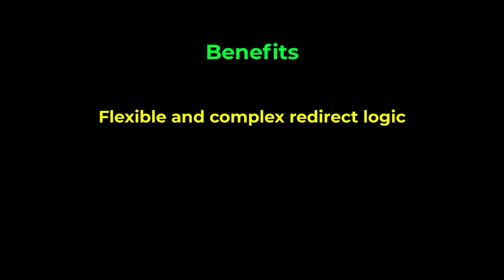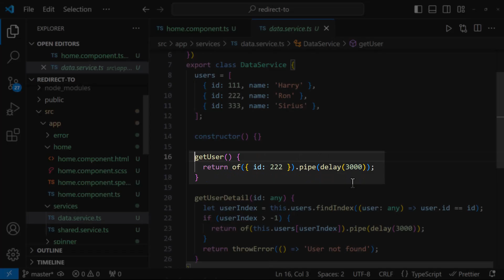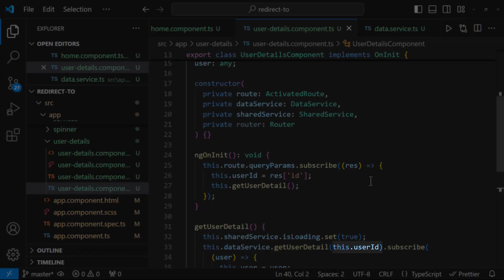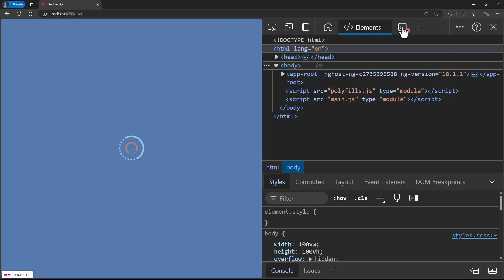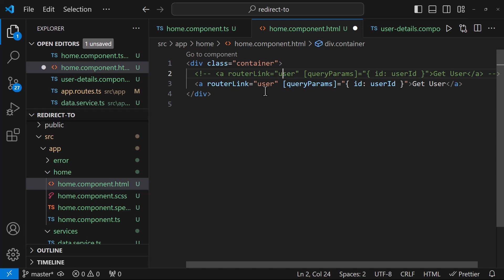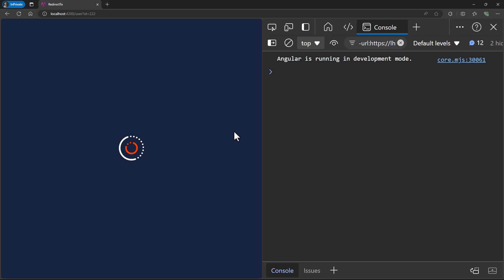Angular 18 New Feature: redirectTo function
Discover the exciting new feature, redirectTo, introduced in Angular 18! In this video, we dive deep into how the redirectTo function works, its benefits, and how it simplifies Angular routing. Perfect for both beginners and experienced developers, this tutorial is a must-watch if you're exploring what's new in Angular 18. Learn how to implement redirectTo in your Angular 18 project with a step-by-step example. Stay ahead by mastering the new features in Angular 18 version and understanding how they improve your development workflow.

📌 Topics Covered:

Overview of Angular 18 new features
Introduction to the redirectTo function
Real-world redirectTo function example
Comparing updates from Angular 17 to Angular 18
Best practices for Angular 18 routing